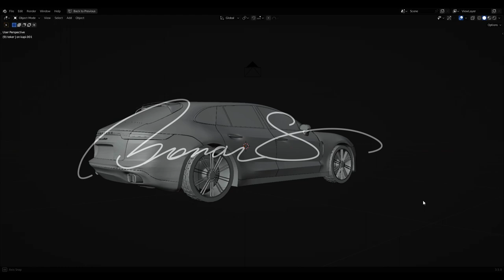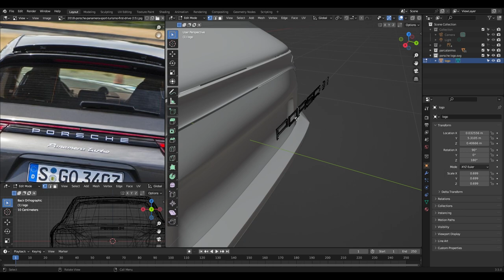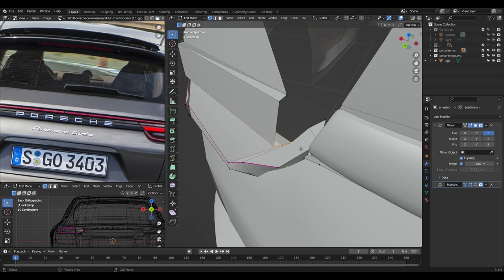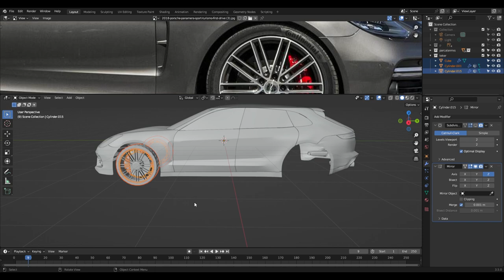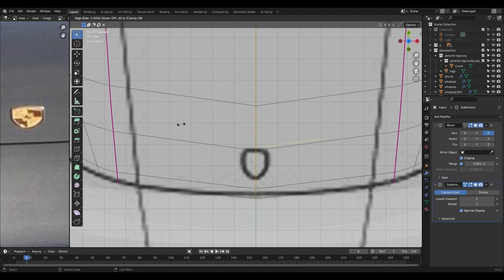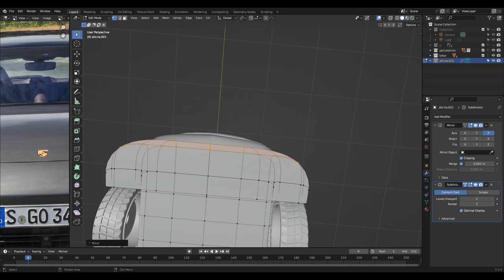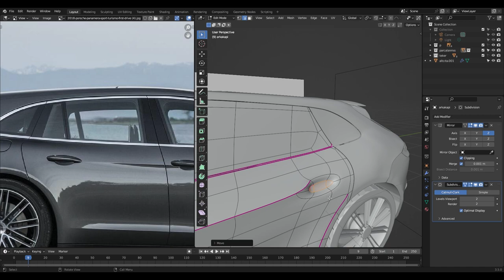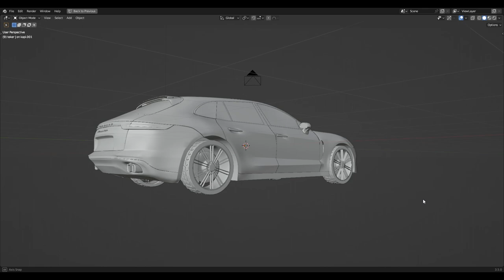Porsche Panamera Turbo Sport Turismo 3D Car Modeling Timelapse - Part 2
My first attempts Blender

We can do it together. I am sharing the sketch of the car.